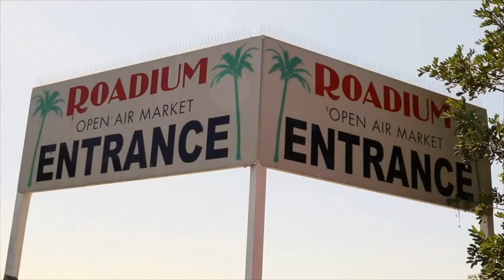LONZO "WORLD CLASS WRECKIN' CRU" - EPISODE 268 - ROADIUM RADIO - HOSTED BY TONY A. DA WIZARD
LONZO "WORLD CLASS WRECKIN' CRU"